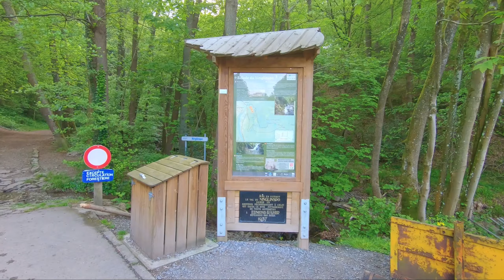Ninglinspo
Virtual hike through the Vallee du Ninglinspo, one of Belgium's most beautiful hike in the Ardennes.